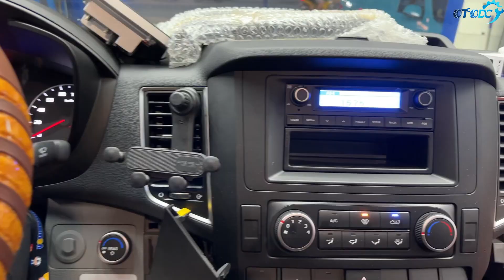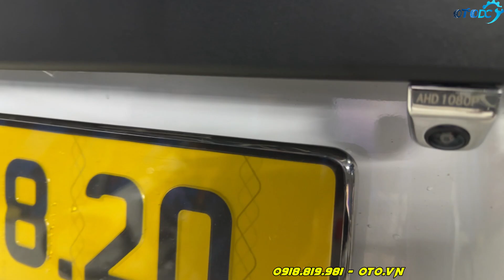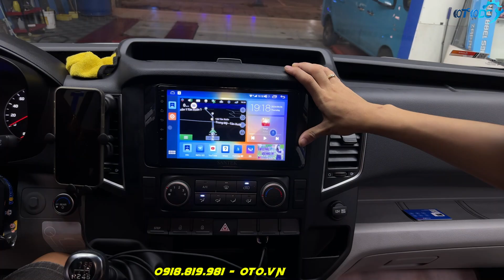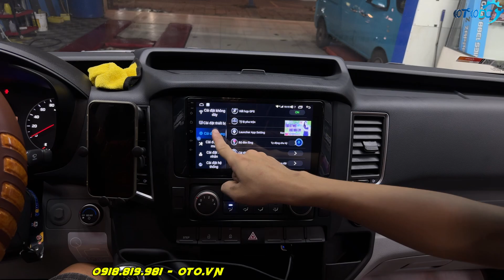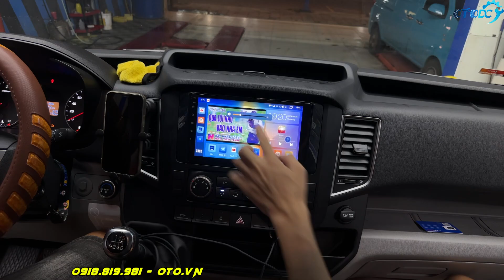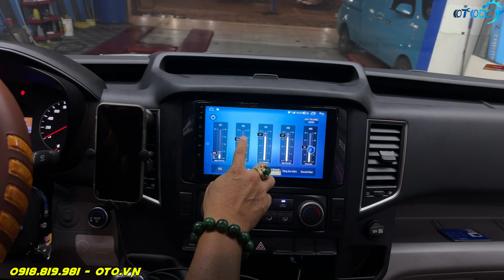Hyundai Solati lắp màn Santek kèm cam hành trình, cam lùi tại OTO DC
OTO DC chuyên lắp đặt màn hình Santeck kèm cam hành trình và cam lùi cho Hyundai Solati, giúp xe của bạn thêm tiện ích, an toàn khi lái xe. Đội ngũ chuyên nghiệp và sản phẩm chất lượng đảm bảo trải nghiệm tuyệt vời.
🚘🚘 BÊN EM CÓ CÁC CƠ SỞ LẮP ĐẶT TẠI 🚘🚘
► Tp.Vinh - Nghệ An
► Hóc Môn - HCM

💲 CHÚNG_TÔI_CHUYÊN:
💎 BÁN BUÔN - BÁN LẺ - ĐỘ MÀN HÌNH ANDROID
💎 Dán film cách nhiệt classic mỹ (bảo hành 10 năm) film 3M, film Korean.
💎 Độ đèn bi đèn led, đèn xin nhan, giải pháp tăng sáng cho xe của bạn.
💎 Độ âm thanh, loa sup gầm ghế. loa treble, loa  cốp sau xe.
💎 Lắp DVD Android, camera lùi, camera hành trình.
💎 Starstop Smarkey, cảm biến áp xuất lốp ,cảm biến lùi, cảm biến va chạm trước.
💎 Bọc sàn da ghế da, trần 5d, chống ồn 3lớp,phủ gầm cao su non.
💎 Camera 360, gập gương lên xuống kính tự động, độ gương cơ lên giường điện.
💎 Đồ trang trí ốp bậc trong ngoài tay nắm hõm cửa chống trầy xước, ốp cốp sau lip chia pô...
💎 Nước hoa, tượng phật, tinh dâu ,gương cầu tem mạ vô số đồ trang trí cho chiếc xế yêu của ban.
💎 Dọn nội thất, rửa khoang máy, đánh bóng thân xe sử lí vết trầy xước...